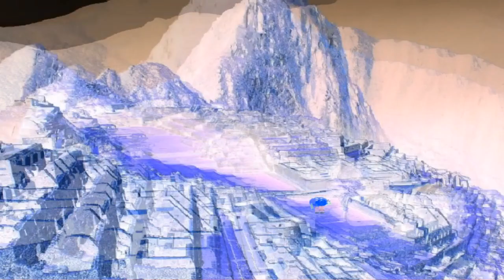(Requested) FULL PUMKIN PANIC!!!!!!!!!!! in G-Major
Requested by @ThereseKolongoP-BlozzKolzola